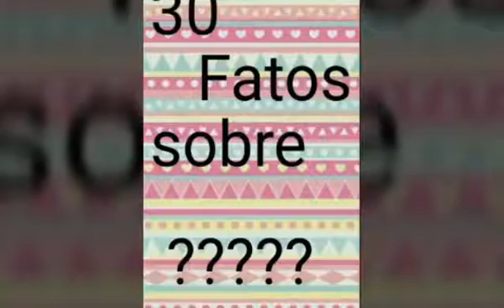30 fatos sobre Ariana grande